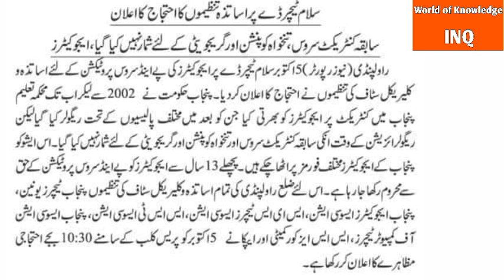Latest update for government teachers||World of Knowledge INQ.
This video is about"Latest update for government teachers"